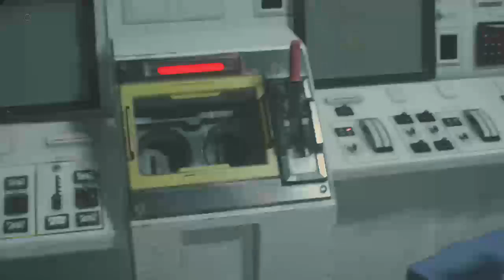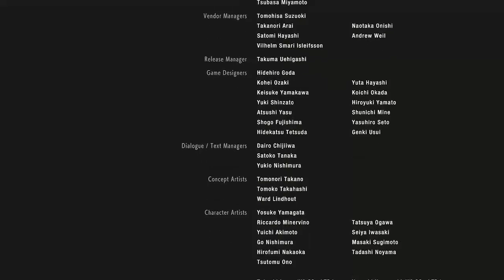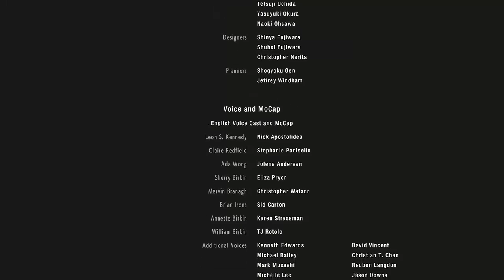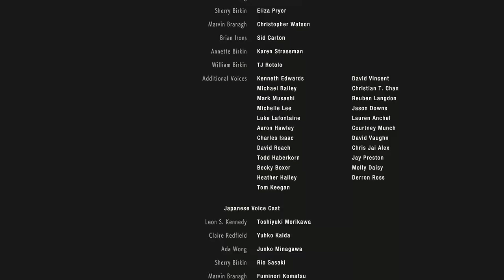Resident Evil 2 Gameplay Walkthrough Claires Campaign Part 7 Escaping The Lab Ending